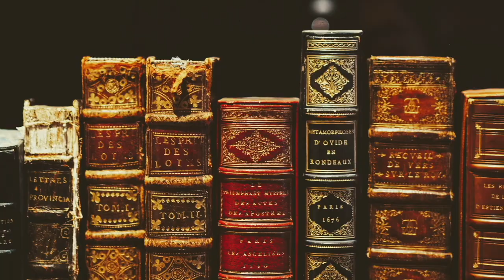The 100 years war the history of England and France part 4, from the ashes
This is part 4 of the series on the 100 years war, where we discuss the events that led to a semi peace time before the 100 years war kickstarts its final and most brutal years.

If you enjoyed this video, you may enjoy these videos as well:
The 100 years war the history of England and France part 3, the battle of Poitiers
The 100 years war, the History of England and France, part 2 - the battle of Crecy

Listen ad-free with YouTube Premium
Song: Fingerprint
Artist: Mini Vandals
Album: Fingerprint